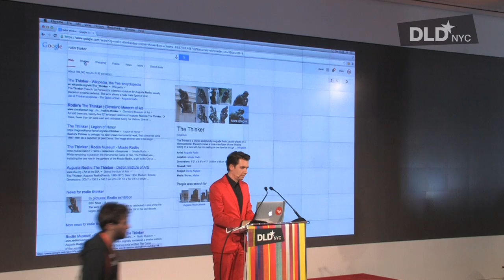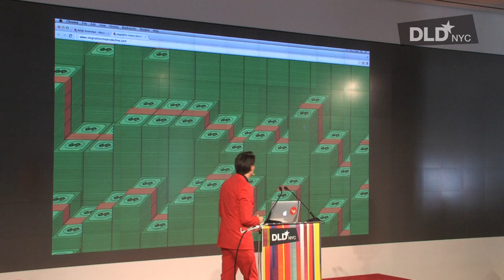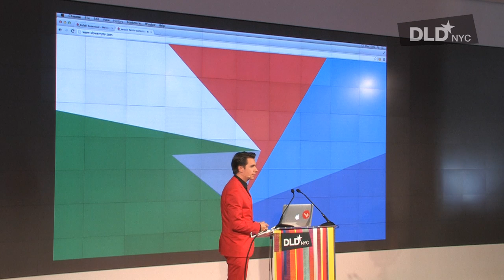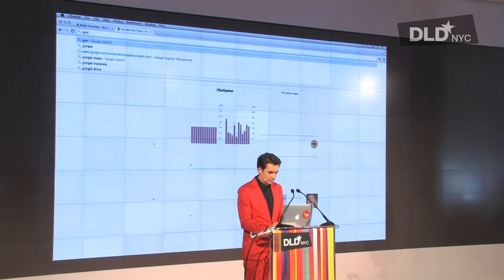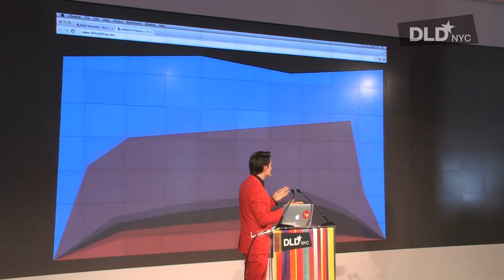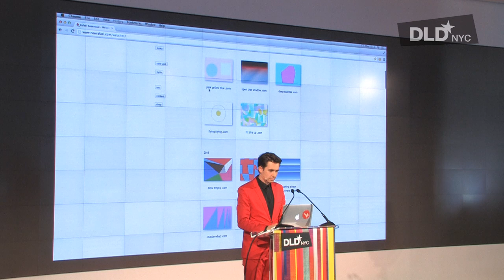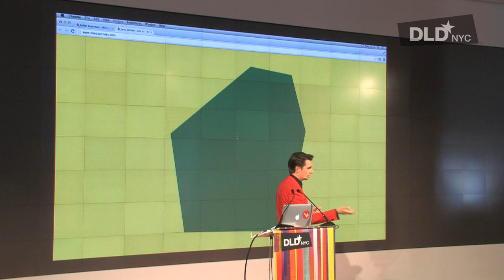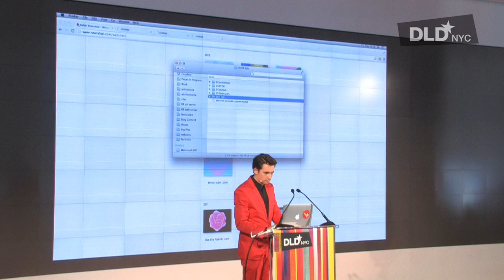DLD NYC 14 - Everything Always Everywhere (Rafael Rozendaal)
The browser is his canvas. Artist Rafael Rozendaal remixed a selection of his work for the gigantic screen at the IAC. A virtuoso beauty of what it means to love the Internet.